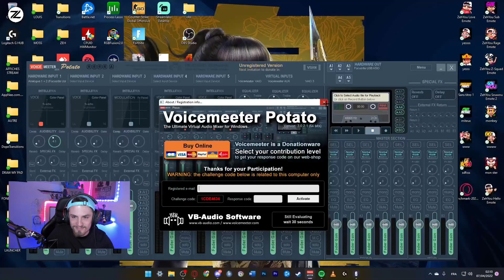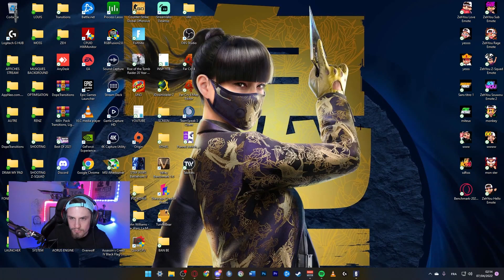SHAIIKO OU SPOIT ? QUI EST LE MEILLEUR ? [DÉBAT] 📊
Vous avez été nombreux a débattre à mes côtés en stream sur les questions que tout le monde se pose sur Shaiiko et Spoit, voici le condensé de ce débat ! N'oubliez pas le like les boss !

ACTIVE LA 🔔 SI TU NE VEUX RIEN MANQUER !

▬▬▬▬▬▬▬● QUESTIONS FRÉQUENTES ●▬▬▬▬▬▬▬

❓ Quels sont tes paramètres PS5 ?

❓ Quelle est la musique de ton Outro ?